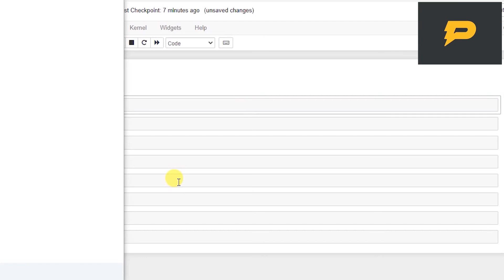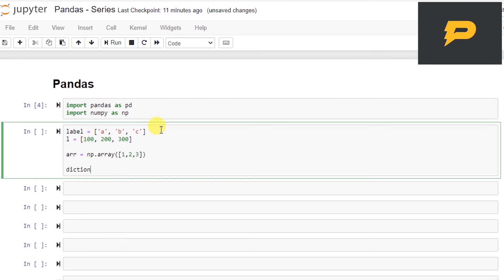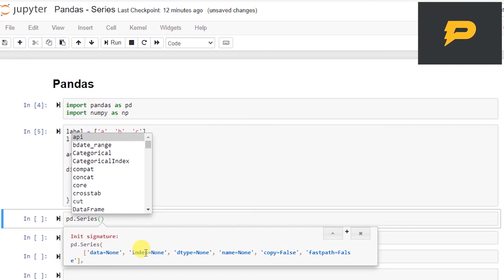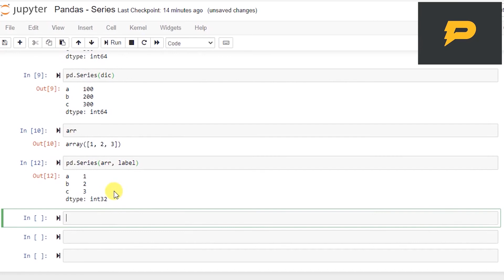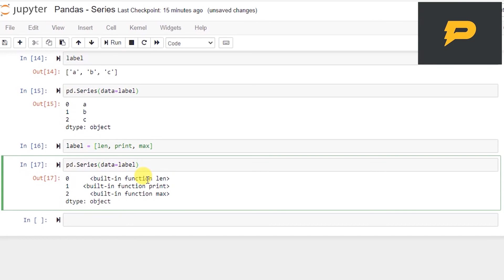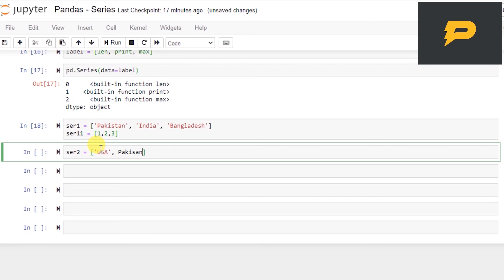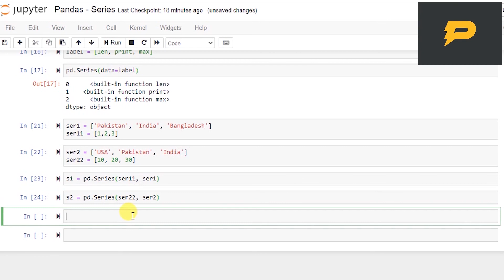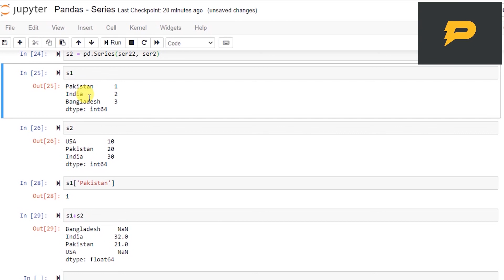Pandas - Series in Hindi/Urdu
In this tutorial, I discuss the Pandas Series.